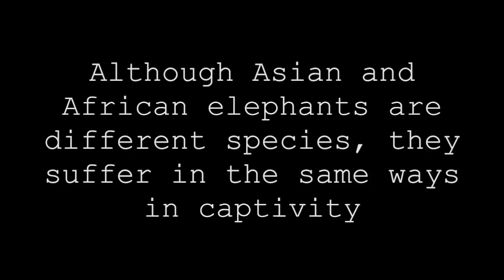Captivity is NOT Conservation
13 elephants that have died at the LA Zoo. Similar to the issues for the Orca highlighted in the film Blackfish, the elephant very poorly adapts to incredibly small, non-social environments they experience at zoos. 63 zoos in the United States currently have elephant exhibits. 18 Zoos in the United States have eliminated their elephant exhibits since the year 2000.